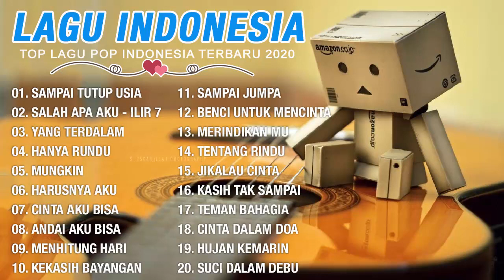Lagu Barat Terbaru 2020 | Terpopuler Di Indonesia 2020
saya harap Anda akan menyukai videonya
jika Anda benar-benar menyukai video ini maka jangan lupa untuk

See you !